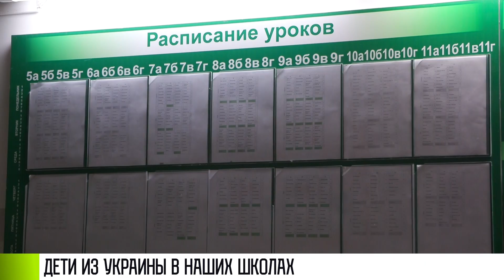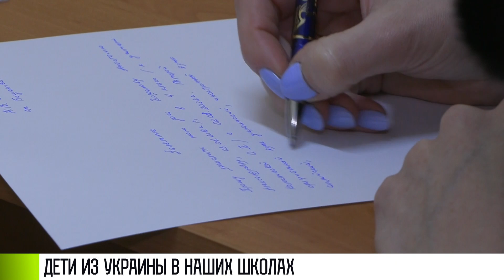В школу в Приднестровье. Помощь детям из Украины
В приднестровские школы уже пошли 48 украинских детей. Больше всего - в Тирасполе и Бендерах. В детский сад тоже примут без проблем. Уже зачислили 16 малышей. Для тех, кому нужно устроить ребенка в школу или детсад, подготовили специальную памятку с номерами телефонов. Решают и вопрос с бесплатным питанием в школах.